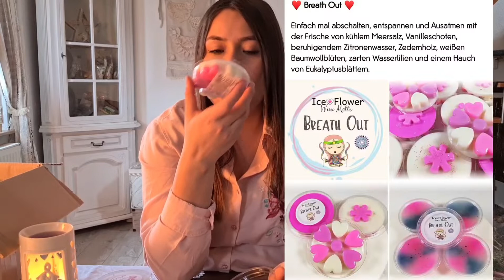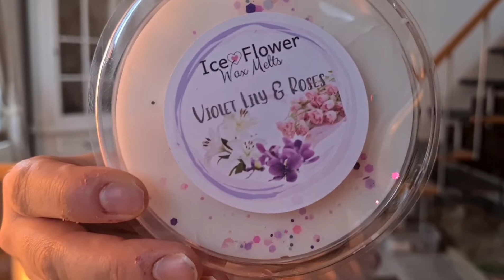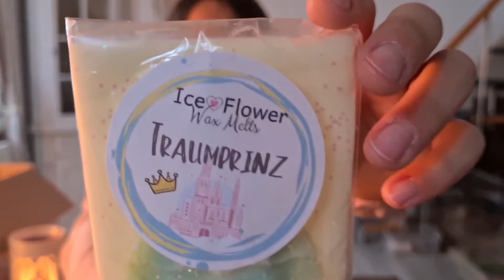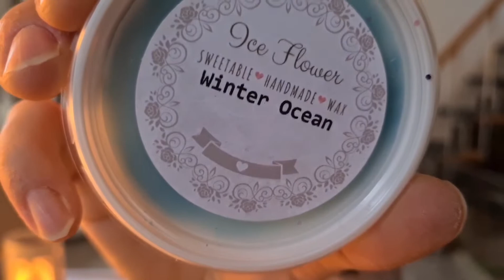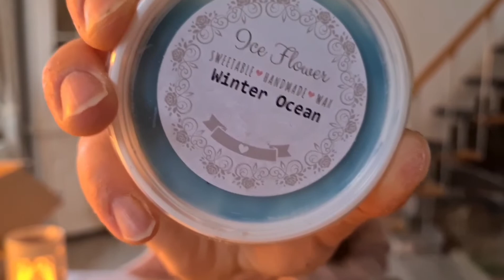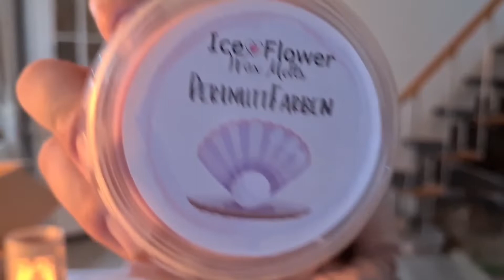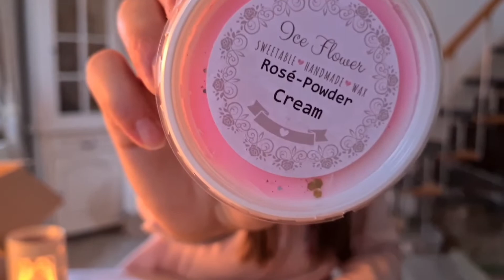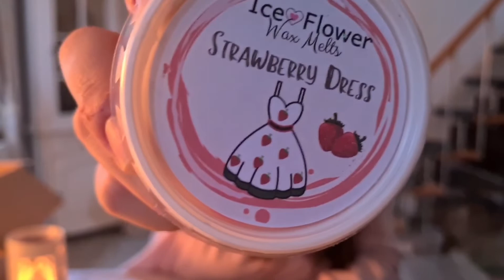Duftmädchen Restock Unpacking + Gewinnspiel ❤️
Unbezahlte Werbung!

Duftmädchen und iceflower stehen nicht in Verbindung mit dem genannten Gewinnspiel!
Es wurde alles selbst gekauft und von mir bezahlt!

Für die teilnahme bitte in den Kommentaren kommentieren :
Sonntag wird der Gewinner ausgelost!

Ich hafte nicht da ich eine privat Person bin und das Gewinnspiel unter jeglicher Haftung und Ausschuss anbiete!